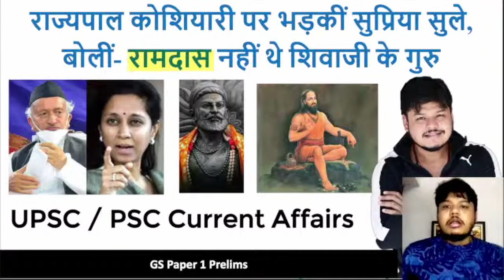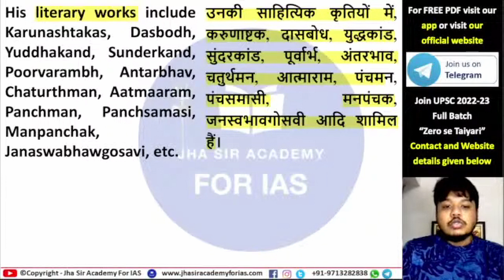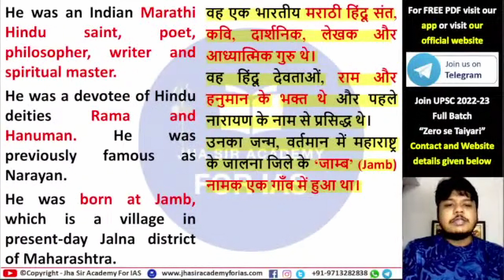Samarth Ramdas | Modern Indian History | Chhatrapati Shivaji